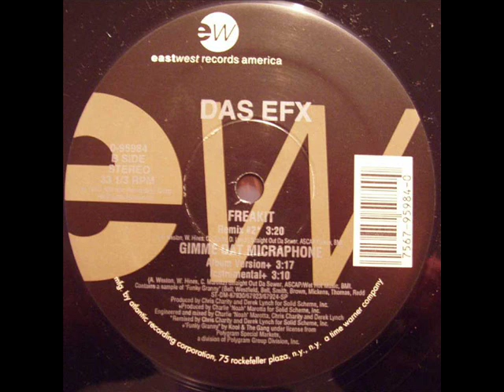Das Efx - Gimme Dat Microphone Instrumental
Best instrumental of Das Efx - Gimme Dat Microphone. I put random pics of Das Efx in this clip.

Note : I am not the maker of this beat ( Track or Song ), nor I take credit for